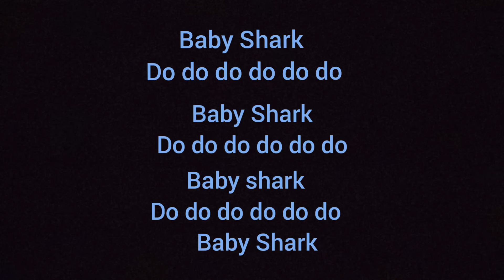"Baby Shark" Pinkfong Short lyric video